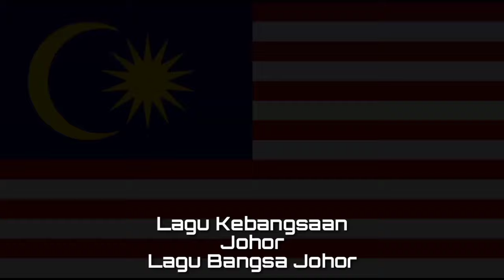Lagu Kebangsaan JOHOR - Lagu Bangsa Johor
Lagu Bangsa Johor adalah lagu kebangsaan atau lagu kebesaran negeri Johor, salah satu negara bagian Malaysia.

Johor Darul Takzim adalah negara bagian Malaysia
Ibukota : Johor Baru

Wikipedia